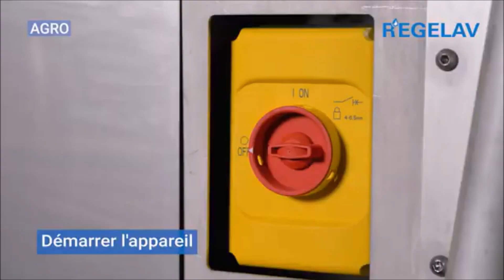Mise en service nettoyeur inox triphasé AGRO - AFI DISTRIBUTION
Durable, c'est l'outil de nettoyage idéal pour le domaine de l'agro-alimentaire. Robuste, son châssis et son capot en inox le rende adapté aux contraintes sanitaires des environnements les plus sensibles.